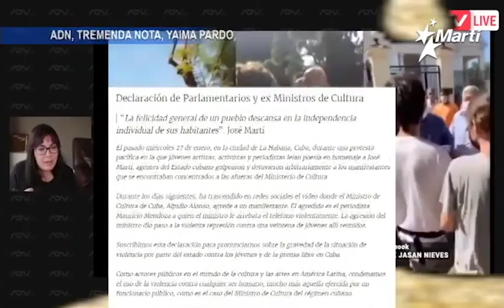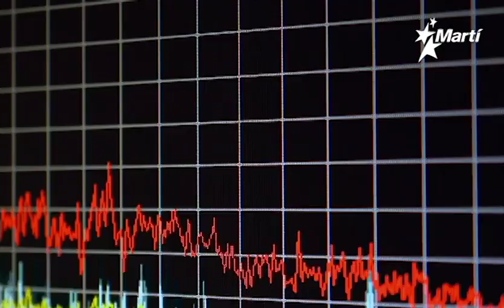Info Martí | Candidatos al Premio Oswaldo Payá | Condenan violencia contra artistas cubanos y más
Anuncian candidatos a la quinta edición del premio Oswaldo Payá; personalidades de Latinoamérica condena la violencia en Cuba contra artistas y periodistas independientes y Administración Biden no espera tener contacto directo “en el corto plazo” con el régimen de Nicolás Maduro